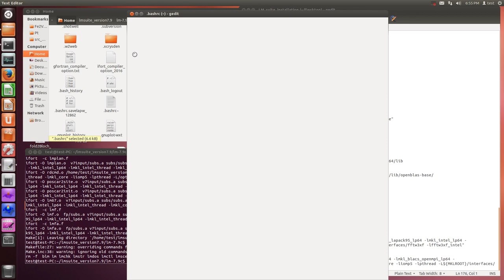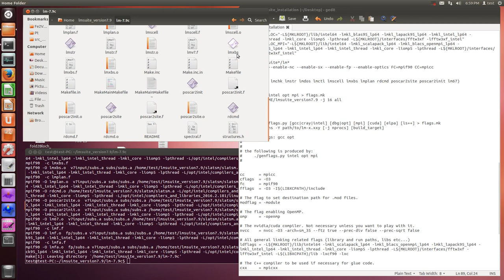LM suite v.7.9 (compile lm+fullpotential by ifort and icc, OpenMPI)